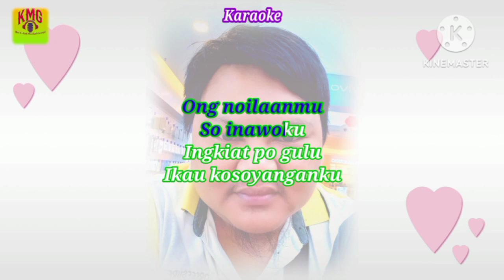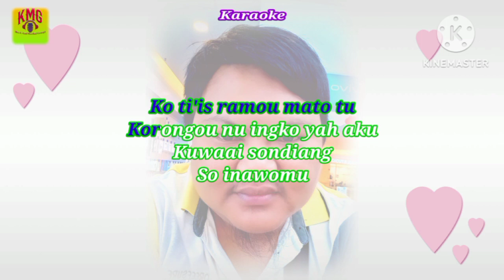Ingko Aku Seinawomu - Azuan Barahim II Official Karaoke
Penyanyi    :  Azuan Barahim
Lagu/lirik.   :  Azuan Barahim
Susunan Muzik/voicing/Mastering : Sazzy ( Tune'8 Home Studio)